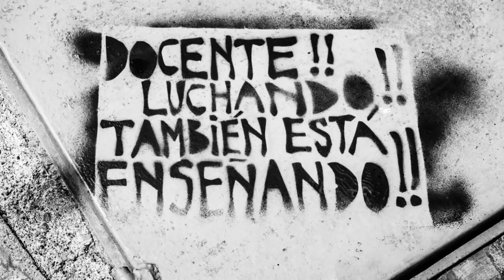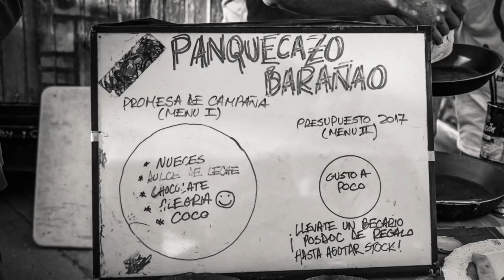Anuario Fotográfico 2017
Registro fotográfico de las más de 30 movilizaciones acontecidas en Puerto Madryn, Chubut, Patagonia Argentina, en el transcurso de 2017.